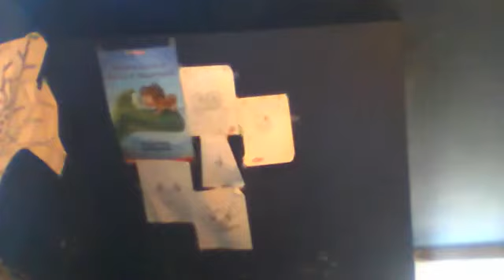morning vlog just the pig part 2